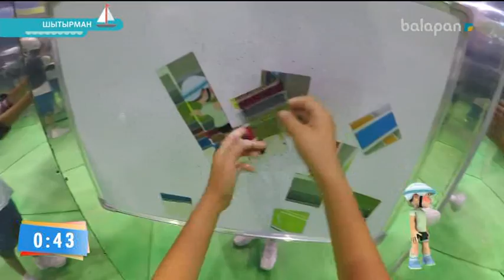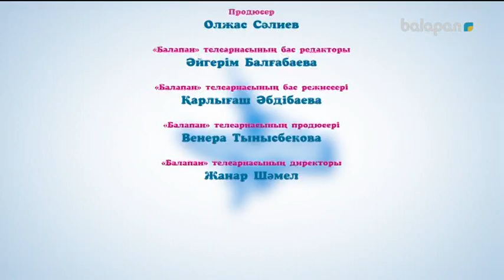«Шытырман». Жүйрік болсаң, озып көр! (2017)22 -01-2018